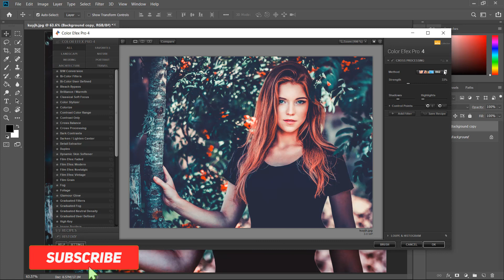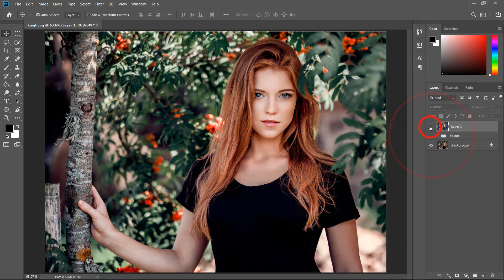Photo Edit with Camera Raw Filter || Photoshop CC Tutorial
I will Show you Photo Edit with Camera Raw Filter || Photoshop CC Tutorial

Topic:
Photoshop tutorials
Photoshop tutorial
Photoshop training
Photoshop
Learn Photoshop
Photoshop Effects
effects
photography
graphic design
CS6
photoshop
photoshop tutorial,
photoshop effects,